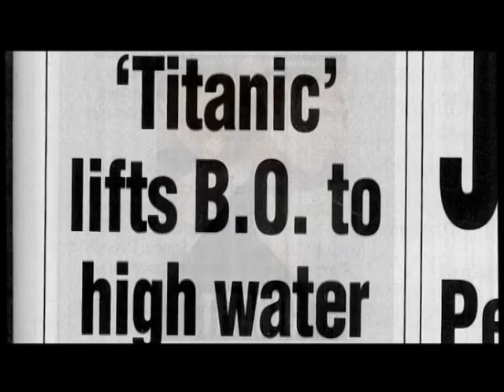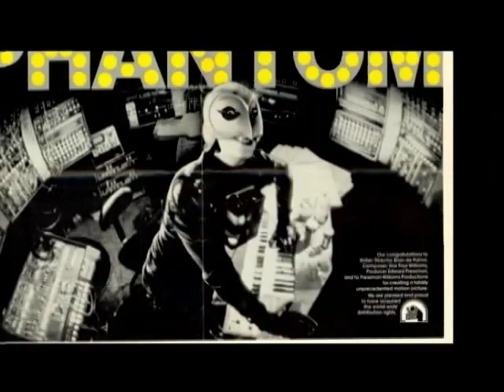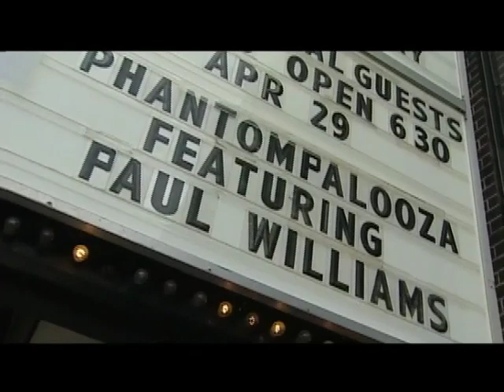Phantom of the Paradise